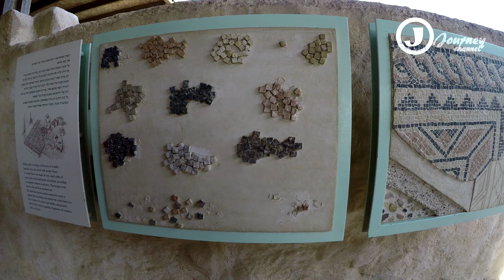Tzipori national park, Israel 4K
Развалины древнего города, на месте которого сейчас находится национальный парк Ципори... он небольшой, но город когда-то был гигантским и являлся столицей Галилеи.

Из интересного - Римский Театр и бесчисленное количество сохранившихся мозаик, огромных... с целыми сюжетами. очень красивых, среди которых самая известная мозаика страны, названная "Галилейской Моной Лизой"!!!